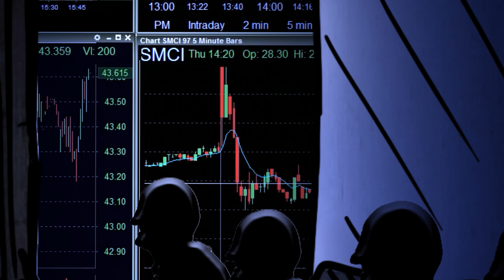Temples on Mars - Sleepwalking into Extinction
Video by @hotfroganimations

Sleepwalking into Extinction

You bought what the so called experts said
Some warmth for the nuclear winter ahead
And you’re driving me mad
You’re asleep and you’re walking right over the edge

Save your breath
This fight to the death
Has always been dirty
Save your breath
And go back to sleep

You’ve rushed for the exits like lambs possessed
And the hounds have all gathered to follow your scent
And there’s nowhere to hide
When the roads are all leading you over the edge

Save your breath
Save your breath
The powers that be
Have always been dirty
And sleepwalking into extinction

Sleepwalking into extinction

Save your breath
Save your breath
Sleepwalking into extinction

Sleep…